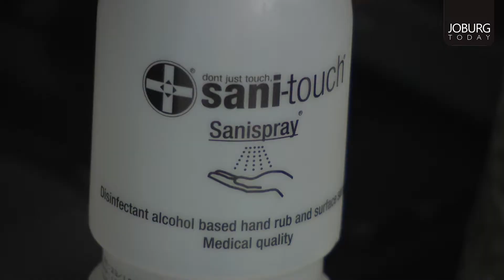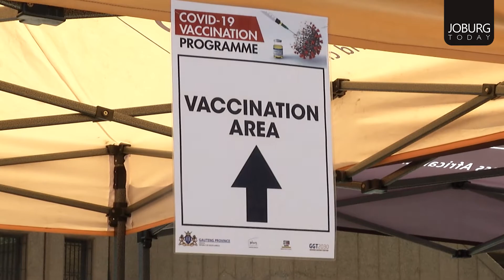HEALTH & FITNESS -GUARD AGAINST OMICRON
GUARD AGAINST OMICRON VARIANT.